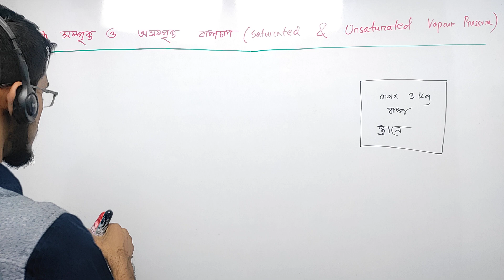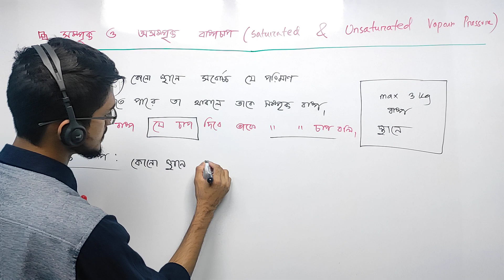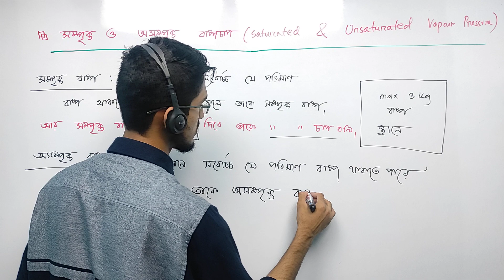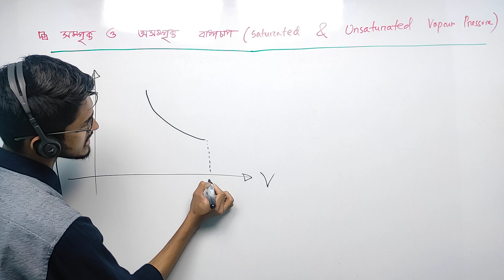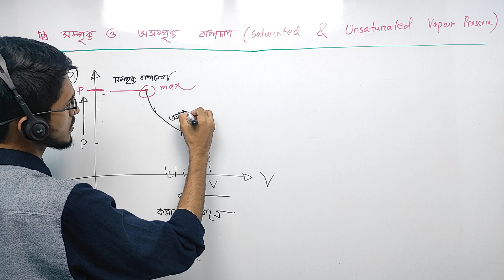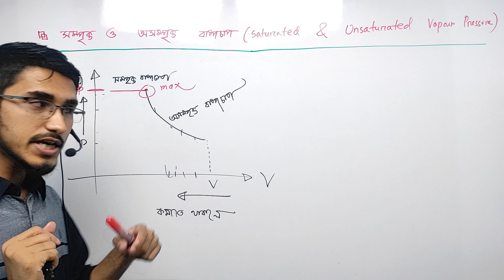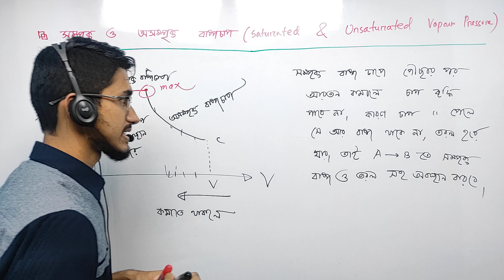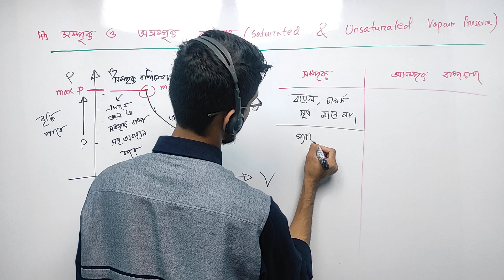HSC Physics | আদর্শ গ্যাস লেকচার ১৪ | সম্পৃক্ত ও অসম্পৃক্ত বাষ্প . Saturated & Unsaturated Vapour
ক্লাস নিয়েছেনঃ Sayem Rahman(BUET,ME)